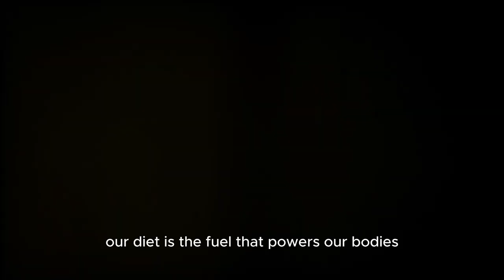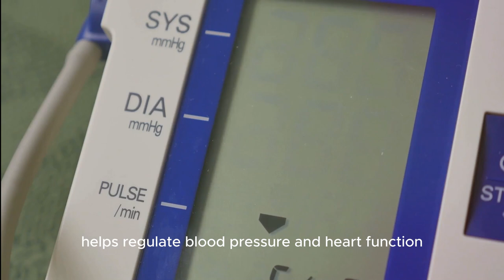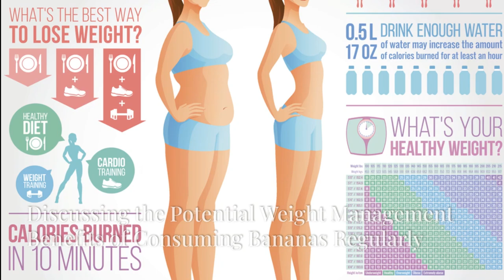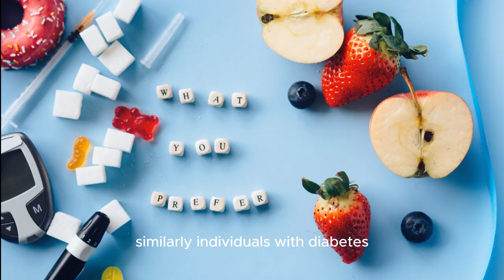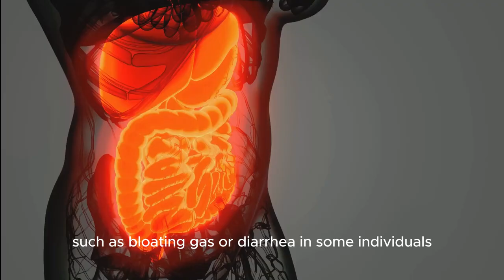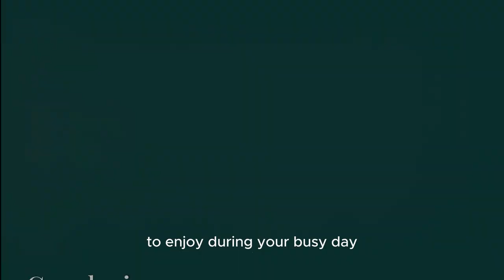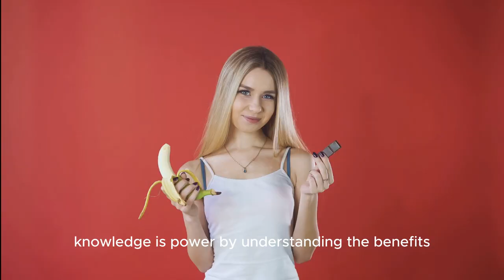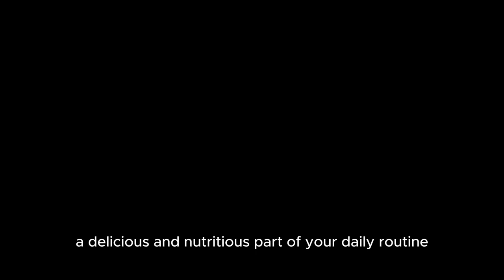What REALLY Happens When You Eat Bananas Every Day? Shocking Health Benefits Revealed!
Bananas aren't just a delicious snack; they're a nutritional powerhouse! In this video, we uncover what happens to your body when you eat bananas daily. From boosting heart health to enhancing your mood and energy levels, the benefits of bananas may surprise you! We'll break down how their rich nutrient profile—packed with potassium, fiber, and vitamins—supports digestion, weight loss, and even athletic performance. But, is there a downside? We’ll also discuss potential risks and how to enjoy bananas in moderation.

What happens when you eat bananas every day
Daily banana effects
Boost energy with bananas
Heart health diet
Nutritional benefits of bananas
Healthy eating tips
Banana digestion benefits
How bananas impact your body